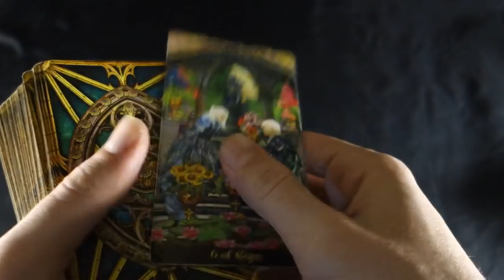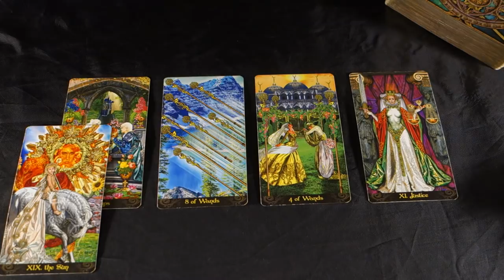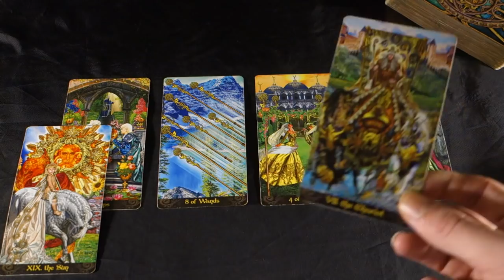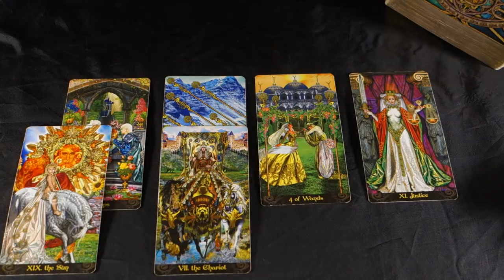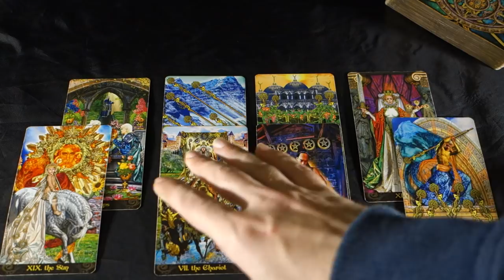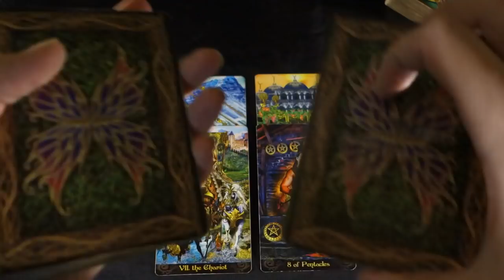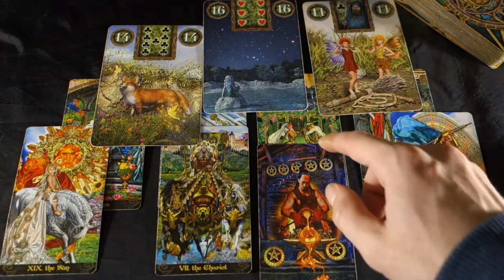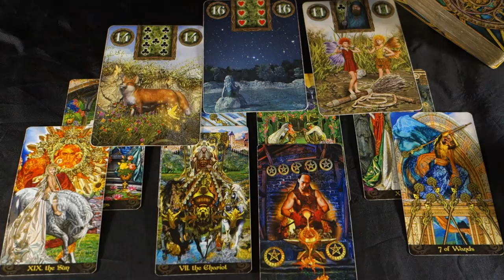LEO! THE PLEASURE PRINCIPLE! Leo Weekly Tarot Reading December 17-23 2018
LEO! THE PLEASURE PRINCIPLE! Leo Weekly Tarot Reading December 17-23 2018 Holiday Special Prices